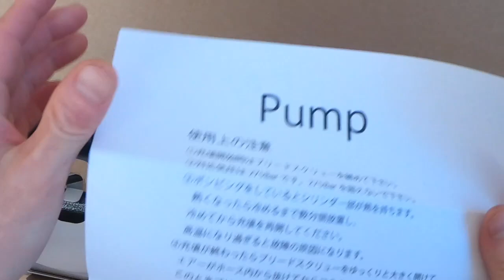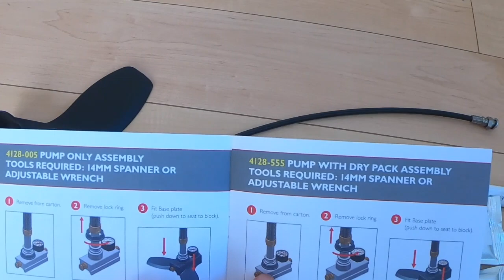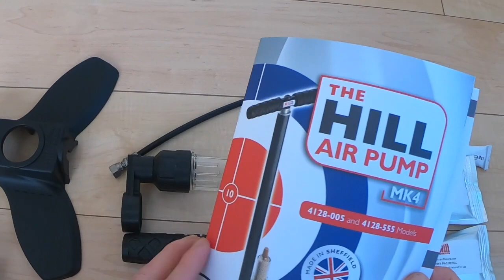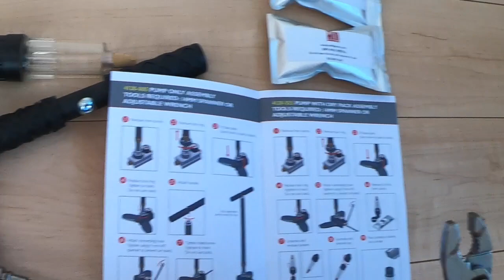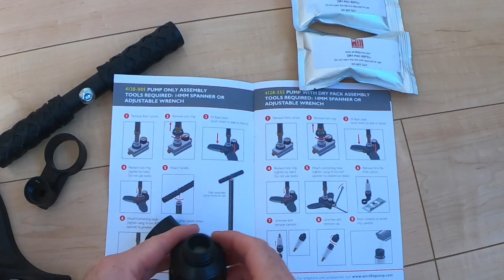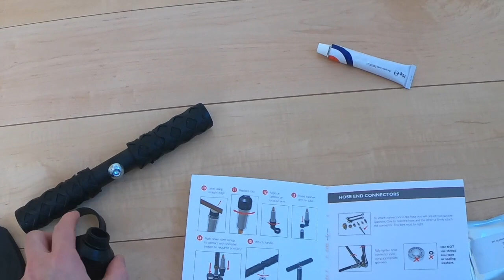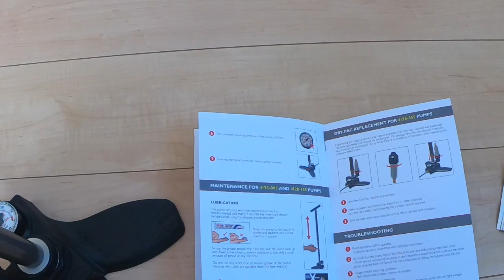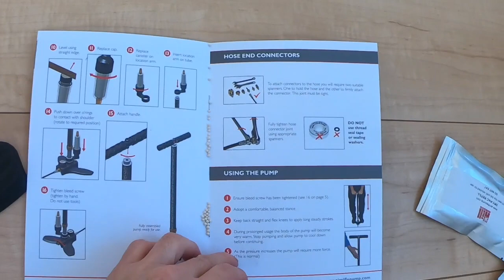Hill pump mk4(ヒルポンプmk4)開封レビューと組み立て 空気銃エアライフル用湿度除去機能付き充填ポンプ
空気銃(エアライフル)用の充填ポンプ

湿度除去機能付き「ヒルポンプmk4」(the hill air pump mk4)の開封レビューと組み立て動画です。

狩猟、空気銃に興味がある方はどうぞご覧下さい。

ご褒美レストランアポロン
Restaurant APOLLON

宮城県仙台市青葉区一番町2-11-12-プレジデント一番町105

仙台にお店を構えるフランス料理店です。

フランス料理の作り方やお店の紹介

また狩猟免許を持つシェフ平の狩猟ネタをyoutubeで発信していきます。